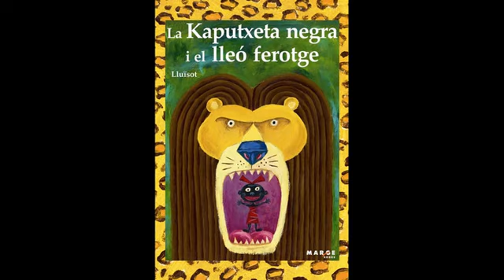La Kaputxeta negra i el lleó ferotge - Lluïsot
Narració oral de l'àlbum "La Kaputxeta negra i el lleó ferotge", escrit i il·lustrat per Lluïsot. Editat per Marge Books, 2008.